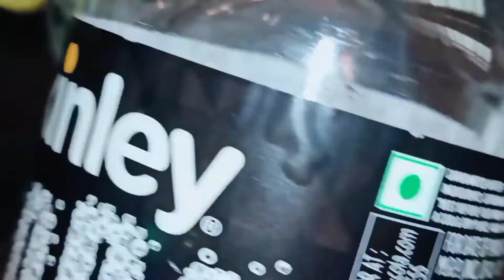KFC style virgin mojito two types | రెండు రకాల సమ్మర్ స్పెషల్ కూల్ వర్జిన్ మొజిటో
Summer special KFC style virgin mojito two types  చాలా ఈజిగ అందరూ చేసుకొనే చక్కని కూల్ రెసిపి.  పిల్లలు పెద్దలు అందరూ ఎంతో ఇష్టపడి  తాగుతారు.

hello dear friends, Today we're going to see how to make this recipe in Telugu at home in simple steps along with Andhra Kitchen Foods measures and tips. If you want to try something new this recipe is your best delicious choice.

  The information provided on this channel is for general purposes only and should not be considered as professional advice.  Always make sure to consult a professional in case of need.